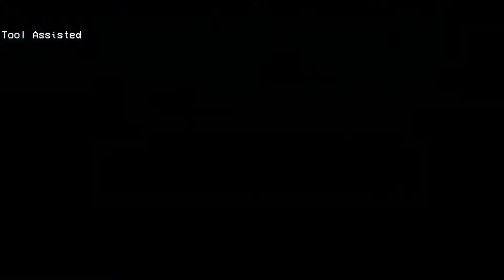Cryomancer - Tool Assisted Speedrun (3:44.662)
Game made by @kiddo_dev on Twitter